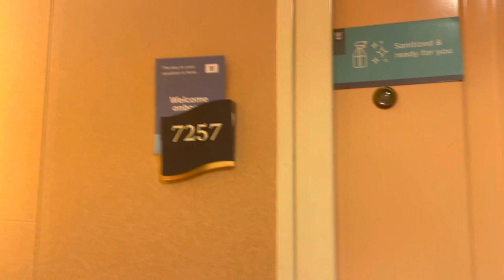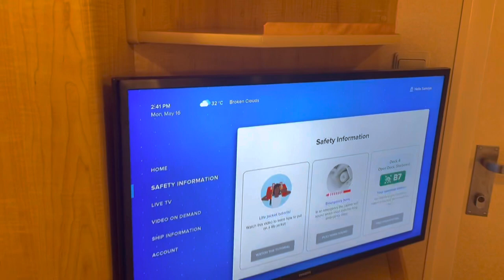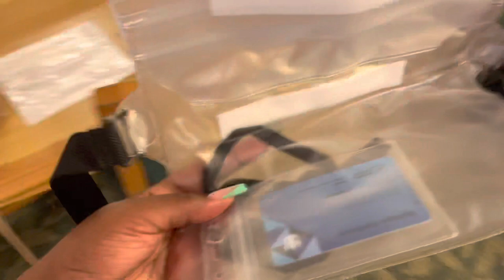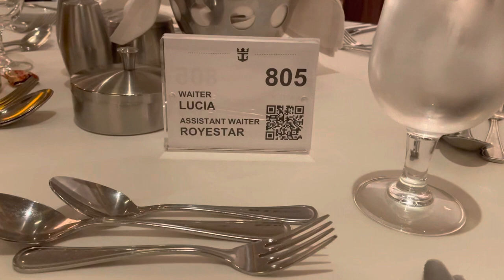MY FIRST CRUISE AND I WENT SOLO | ROYAL CARIBBEAN FREEDOM OF THE SEAS | DAY 1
In today's video, I went on a cruise. This was my first time cruising and I went solo. I showed what the embarkation process was like and I also did a room tour and showed some of the items I purchased to bring with me. If you should have any cruise-related questions please feel to ask them below.

Travel Essentials:
Luggage Tag:
Cruise Tag & Lanyard:
Passport Holder:

Vlogging Equipment:
Phone: iPhone 12
Ringlight:
Portable Power bank: